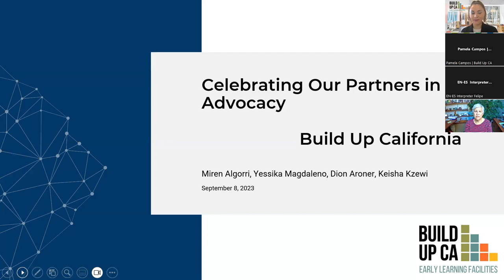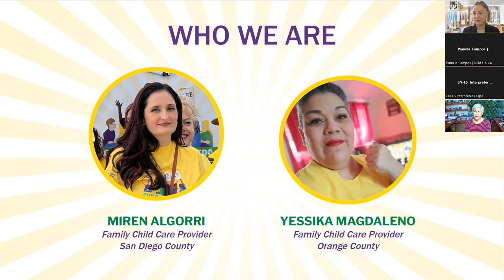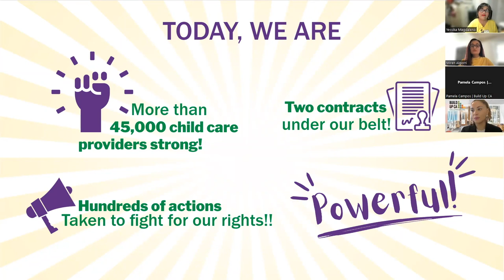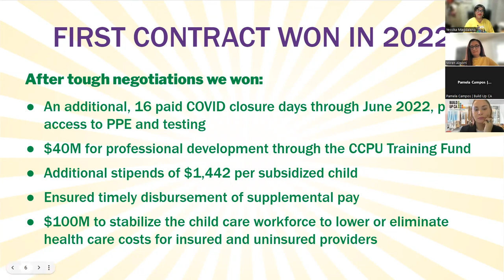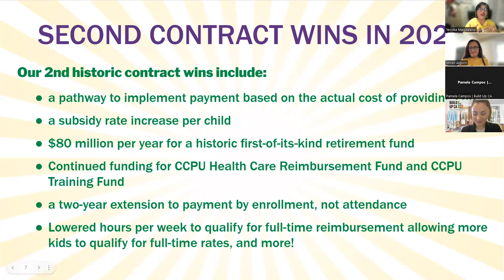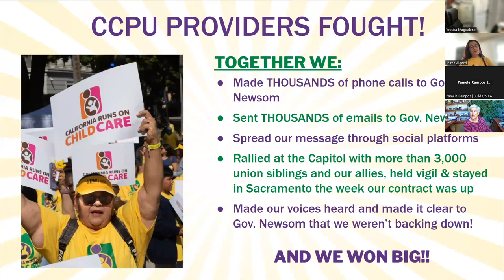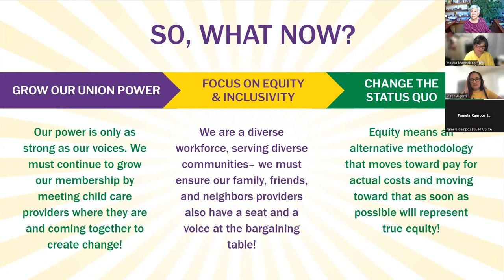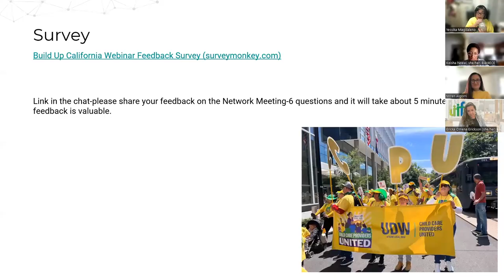Child Care Providers United and ECE Coalition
In September we celebrated the collective efforts of the Child Care Providers United and ECE Coalition. Joined by Yessika Magdaleno and Miren Algorri who are both union leaders for CCPU and Dion Aroner who represents CCPU, we learned from the union’s organizing experience and their resulting process and successes. Keisha Nzewi, Executive Director of Black ECE and a member of the Early Care & Education Coalition, highlights how the ECE Coalition’s efforts impacted the legislature this year. We are excited to share the joy and success of the union and coalition together!